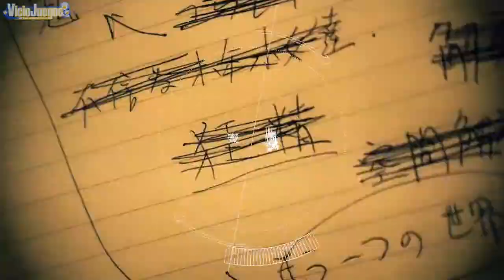Mind=0 - Trailer debut [720p]